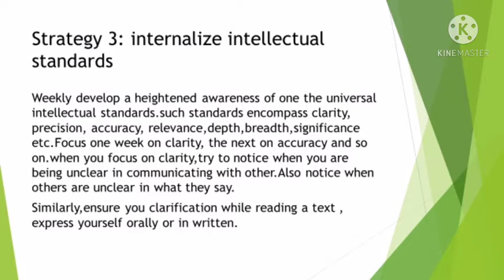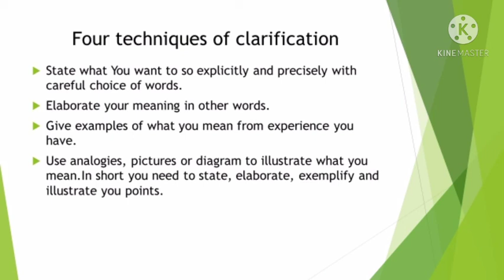Strategies of critical thinking (ADP 2nd semester) lecture in hindi/urdu|Faisal Saeed official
Students on this  youtube channel you can find All video lectures of critical thinking and reasoning (ADP 2nd semester).

This video is about strategies of critical thinking..

why critical thinking is important?
what is the role of critical thinking
in our daily life..?
How we can become critical thinker?